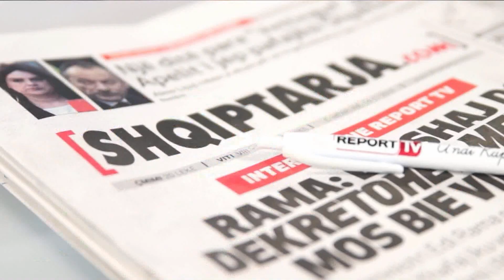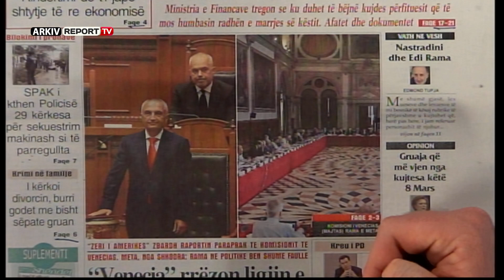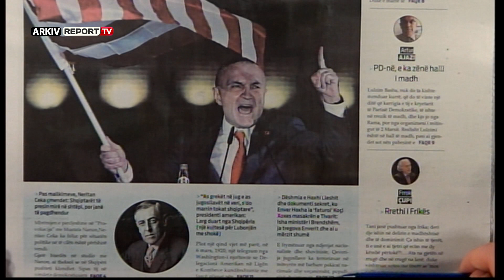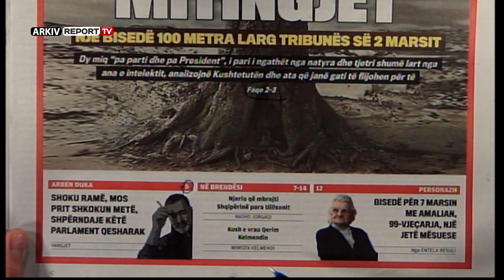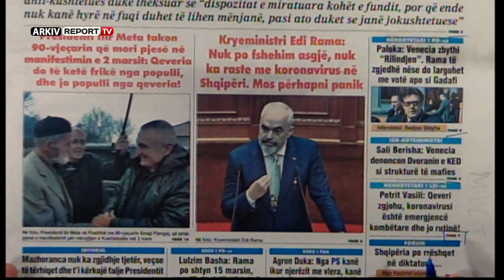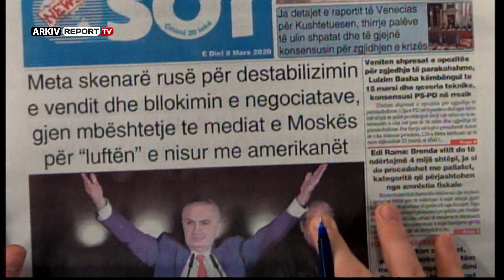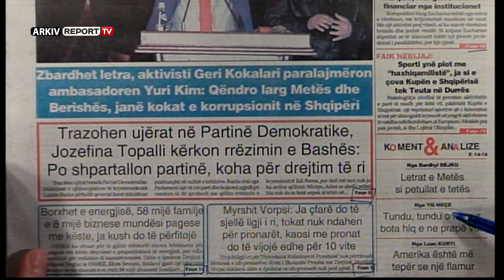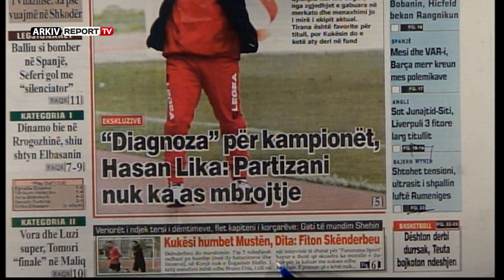Report TV - Emisioni Shtypi i Ditës dhe Ju, gazetat dhe telefonatat 8 Mars 2020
Report TV - Emisioni Shtypi i Ditës dhe Ju, gazetat dhe telefonatat 8 Mars 2020, moderuar nga gazetari Besard Jacaj